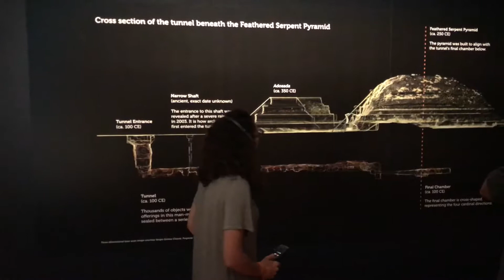Sweaty for Petty - A Dan in the Life #48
Tom Petty, Teotihuacan, and Two-hand Touch! Can't get much more alliterative than that.

Also, don't forget that you can donate to the Sonoma County Wildfire Relief